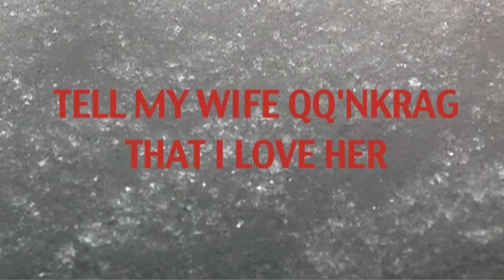Signal Lost a short film